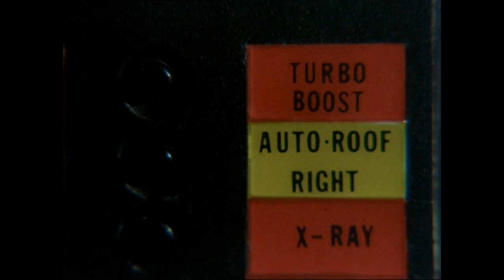KITT i need you/knight rider